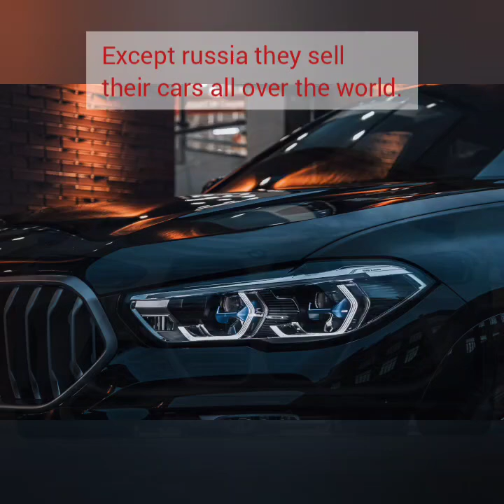Top 5 Luxury Car Brands in the worlds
Wellcome to our channel @R&W Digital

In this vedio we tried to provide you with the information that is true to our knowledge. Hopefully you will like and enjoy this vedio